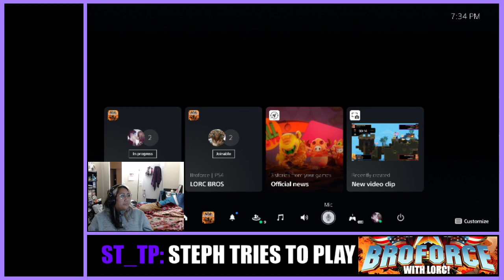ST_TP: BROFORCE with LORC